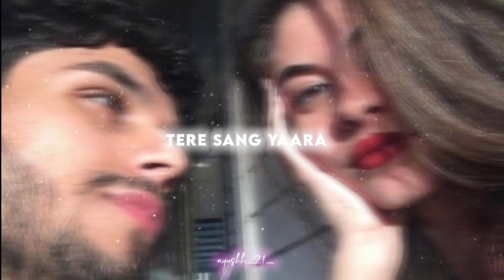TERE SANG YAARA(Slowed+Reverb)- Atif Aslam|| ayushh_21_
Tags (ignore)